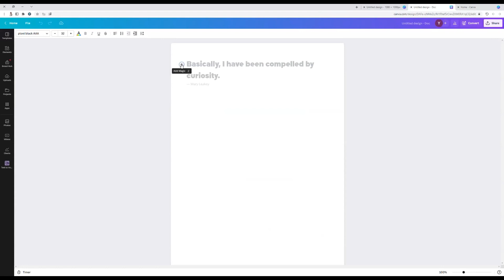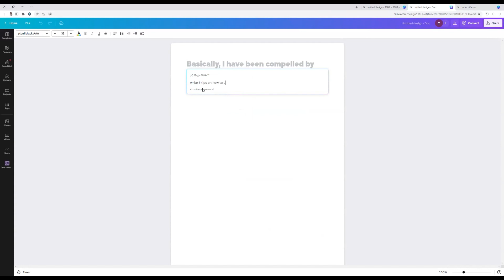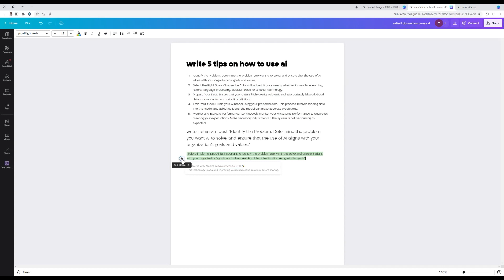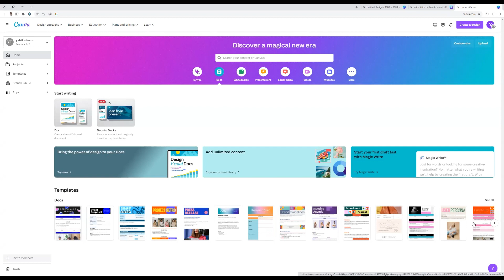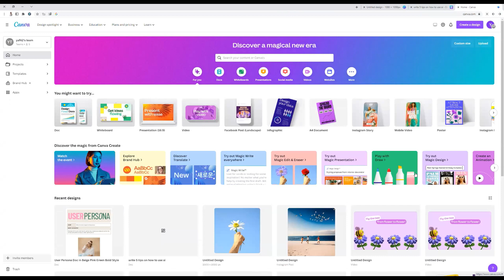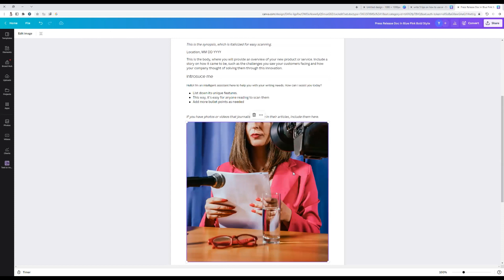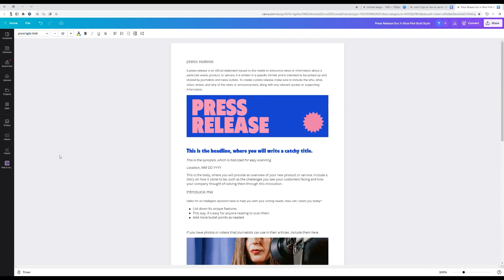magic write כתיבת תוכן בקנבה בעזרת הבינה המלאכותית, קנבה עדכונים 2023